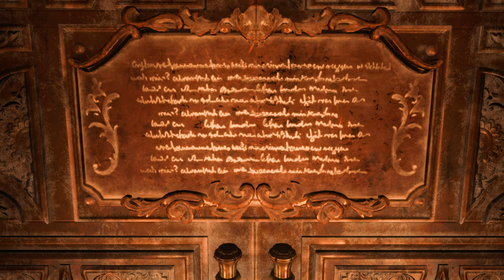Resident Evil 8 Villge Lady Dimitrescu 90s Fitness Aerobics outfit /Biohazard 8 mod [4K]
Created by Archagel23

Mod shop
Sorry